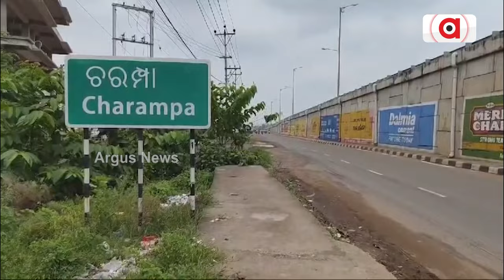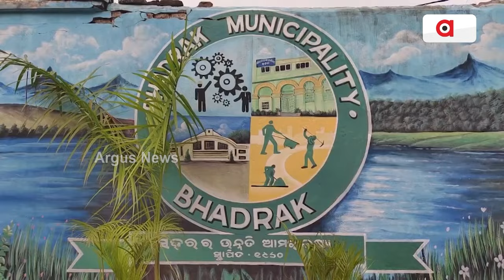ଜବରଦଖଲକାରୀଙ୍କ କବଜାରେ ଭଦ୍ରକ ଷ୍ଟେସନ ରାସ୍ତା || Bhadrak Station Road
ରାସ୍ତାର ଉଭୟ ପାର୍ଶ୍ବର ପ୍ରାୟ 24 ଫୁଟ୍ ମାଡ଼ିବସିଛନ୍ତି ଜବରଦଖଲକାରୀ । ବ୍ୟସ୍ତବହୁଳ ରାସ୍ତାରେ ବର୍ଷ ବର୍ଷ ଧରି ଯାନବାହାନ ଚଳାଚଳରେ ସମସ୍ୟା । ପୂର୍ବରୁ ଆରଡିସିଙ୍କ ନିର୍ଦ୍ଦେଶ ସତ୍ବେ କାହିଁକି ହେଲାନାହିଁ ଉଚ୍ଛେଦ ? କେବେ ଆକ୍ସନ୍ ମୋଡକୁ ଆସିବ ଭଦ୍ରକ ପ୍ରଶାସନ ?